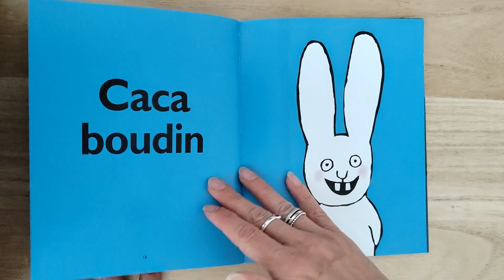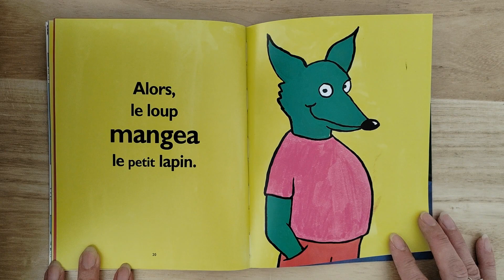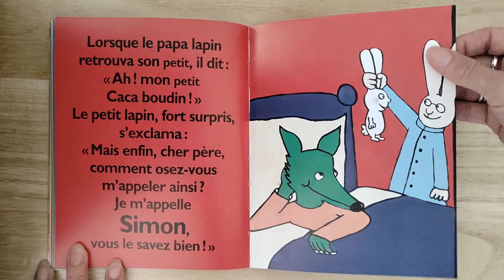La lecture du jour c'est Caca Boudin 💩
Aujourd'hui, découverte de Caca Boudin.
CACA BOUDIN ! C'est la seule chose que le petit lapin de cette histoire sait dire ! Toute la journée on l'entend dire : CACA BOUDIN ! À l'heure du bain et à l'heure de la soupe : CACA BOUDIN ! Et quand un loup apparaît dans cette histoire, c'est aussi : CACA BOUDIN !